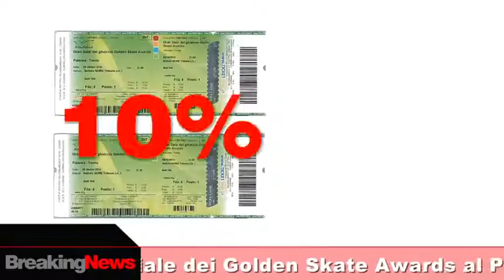2010 - BreakingNews: K-Way sponsor ufficiale Golden Skate Awards 2010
Ancora una volta K-Way è sponsor ufficiale dei Golden Skate Awards - Gran Galà del Ghiaccio, edizione 2010, che si svolge a Torino sabato 9 ottobre al Palavela. Il Menestrello ha intervistato Raffaella Traverso, responsabile del marketing.
T: Il marchio K-Way colorerà l’evento che si svolgerà il 9 ottobre, lo vedremo sulle divise di tutto lo staff e addetti ai lavori, lo vedremo con due banner, uno televisivo e uno non televisivo, a bordo pista; lo vedremo, infine, in un bellissimo spot pubblicitario che verrà trasmesso su due mega schermi insieme a una promozione che verrà distribuita a tutti i partecipanti che consisterà in un buono sconto di € 20 per una spesa minima di € 60.
"I Colleghi del Gruppo Basic possono acquistare 2 biglietti ciascuno con il 10% di sconto presentando il proprio badge aziendale presso la biglietteria del Palavela la sera dell'evento".